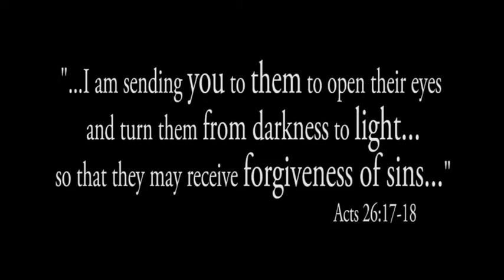Faith News 01 10 2016